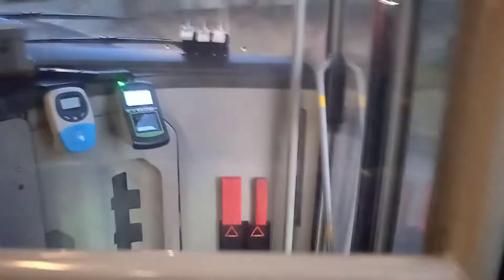Volvo 8900 anländer till Juliaborg